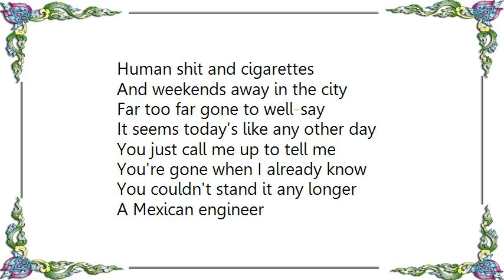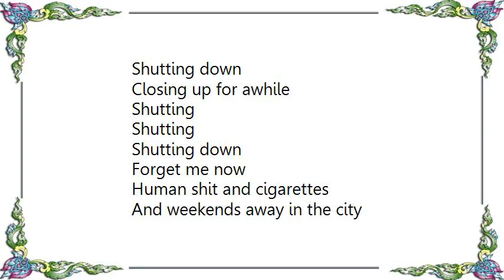Clap Your Hands Say Yeah - Siesta For Snake Lyrics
[Lyrics Clap Your Hands Say Yeah - Siesta For Snake]
Human shit and cigarettes
And weekends away in the city
Far too far gone to well-say
It seems today's like any other day

You just call me up to tell me
You're gone when I already know
You couldn't stand it any longer

A Mexican engineer
Who told me I should do some running
Before it gets too goddamn late
Now stealing cars in Guanajuato

The drag queen comes to the window
She says I'd been told you had already gone
Why don't you stay a little longer?

Shutting
Shutting
Shutting down
Closing up for awhile
Shutting
Shutting
Shutting down
Forget me now